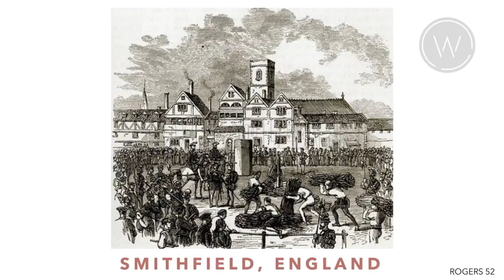John Rogers Murdered In Front of His Family